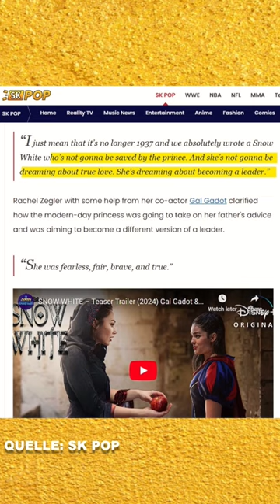Was mich an DIESER "Empowerment" Botschaft nervt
Der Remake des Klassikers "Snow White" wirft Fragen auf.